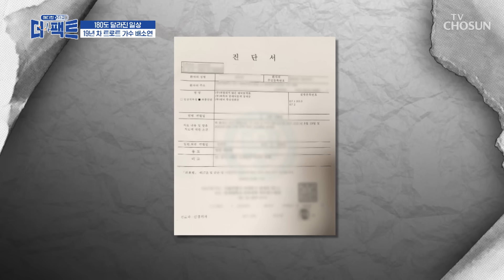화려한 무대 위에서 빛나던 그녀✨ 한순간에 무너진 삶💥 TV CHOSUN 240723 방송 | [메디컬다큐 더 팩트] 20회 | TV조선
갑자기 찾아온 뇌경색과 후유증 편마비로 인해 180도 뒤바뀐 일상

[메디컬다큐 더 팩트 — 20회]